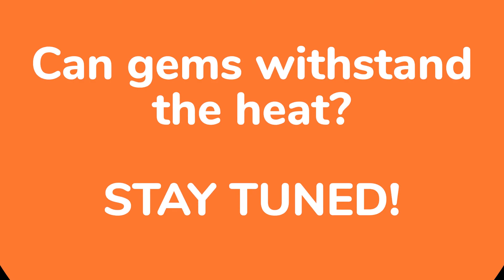How durable are gems? Can gems withstand the fire? Teaser Video of our new series BURNING GEMSTONES!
Hi and welcome to a new video from The Gem Museum. How durable are gems? Can gems withstand the fire? Teaser Video of our new series BURNING GEMSTONES!

This is a teaser video! We start by burning luncheon meat. What happens to it?

[_____add aditional description here________]

The Gem Museum is the first and foremost comprehensive gems and minerals museum in Singapore, open to the public. Founded by husband and wife team, Mr. Tay Kunming and Ms. Loke Huiying, it features a wide variety of gemstones and minerals from all corners of the world, educating visitors on the mine to market pipeline with regards to value, quality and authenticity. The Gem Museum envisions being the international platform that bridge between the gemstone industry and the rest of the world.